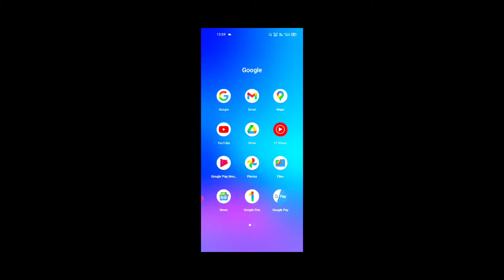I kill Girl Gamer 🔥 @kaash gaming? 1v4 kaash gaming squad 😱